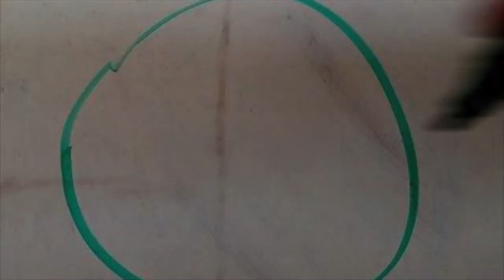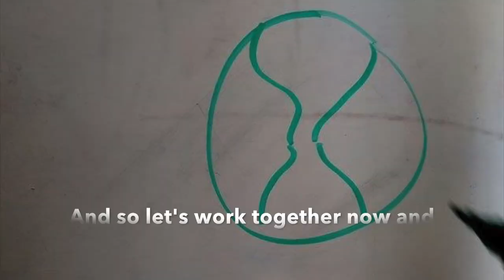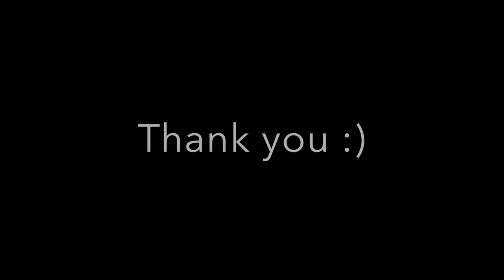"We Will Survive"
Inspired by "I Will Survive" by Gloria Gaynor

4.4 Climate Change